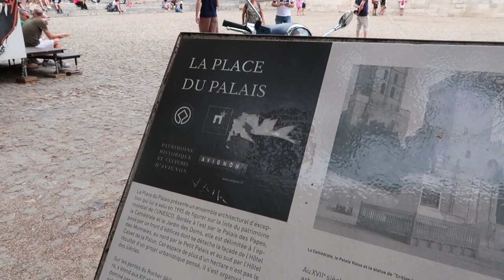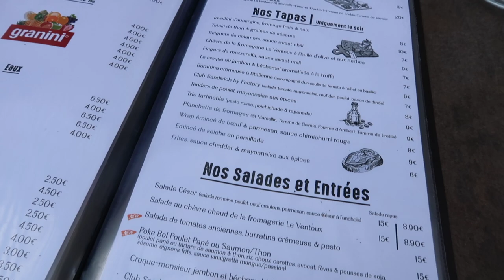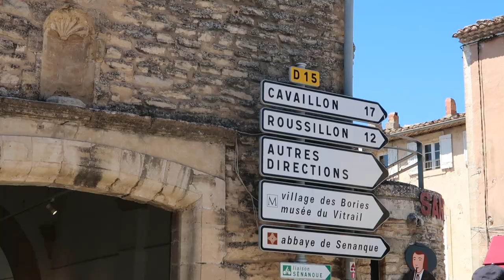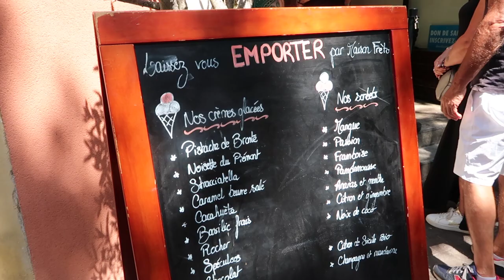PROVENCE VLOG PART TWO || Avignon, Gordes and Ile Des Sorgues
Hey everyone!

Happy Sunday and happy reset for the new week. I really hope you loved last weeks video and getting a sneak peek into a family holiday. This part two of Provence is definitely more action packed with different trips to nearby towns and a cheeky little wine tasting session. When in Rome I guess...

Hope you enjoy and can't wait to catch up soon!

Chloe
xxx